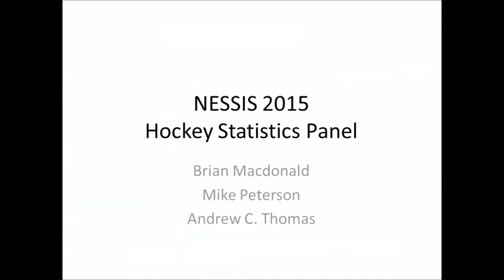2015 NESSIS - Panel Discussion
"Hockey analytics in the NHL" - panel discussion among Michael Peterson, Brian Macdonald, and Andrew C. Thomas, with Michael Schuckers as moderator, at the 2015 New England Symposium on Statistics in Sports, held on Sept 26, 2015, at the Harvard University Science Center.